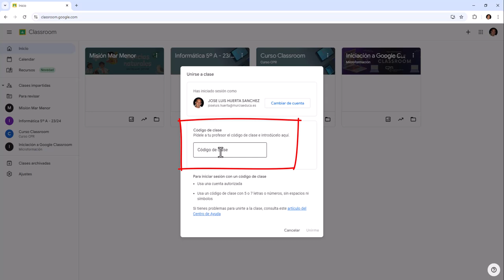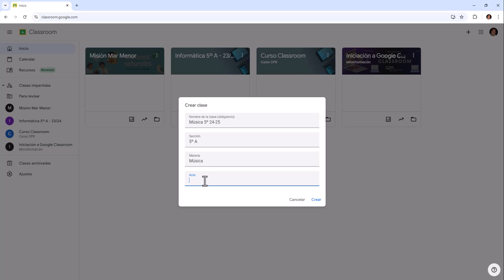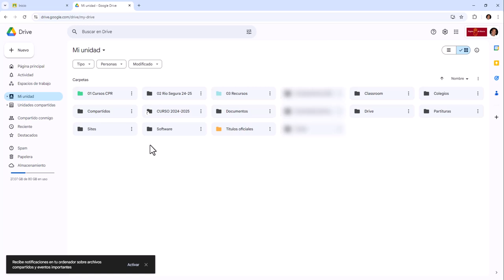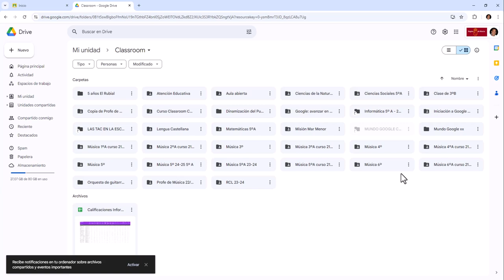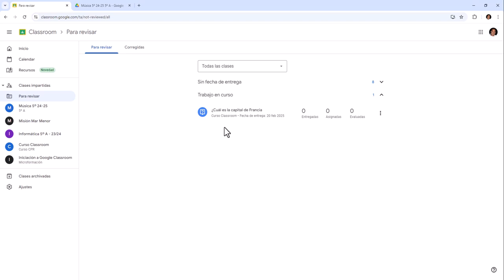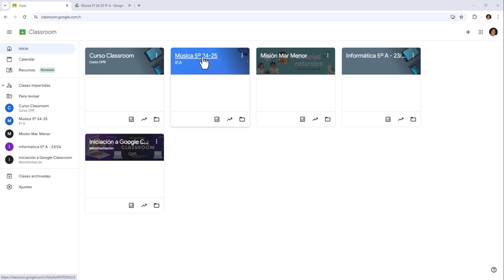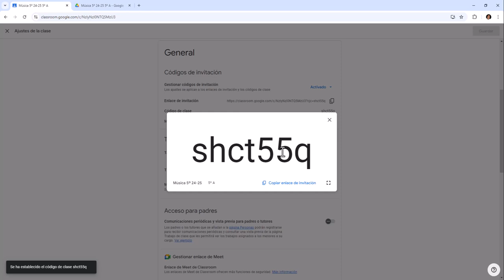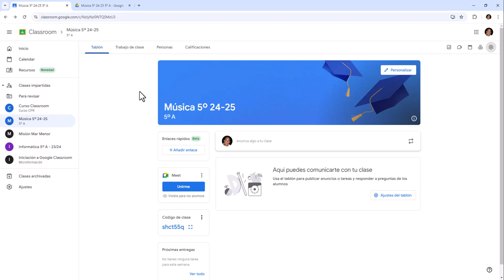01 Classroom: crear, archivar, restaurar y eliminar clases.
En este vídeo podrás aprender a crear una clase en Classroom, archivarla, restaurarla o eliminarla definitivamente. También veremos la configuración de los ajustes de una clase y las opciones disponibles.